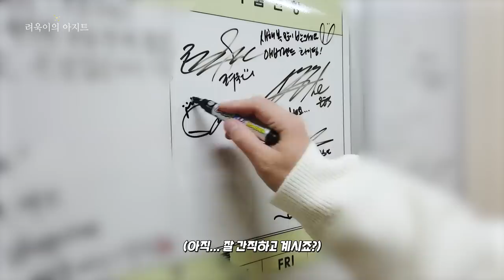SUPER JUNIOR in Everland